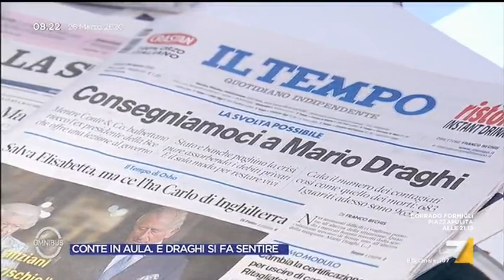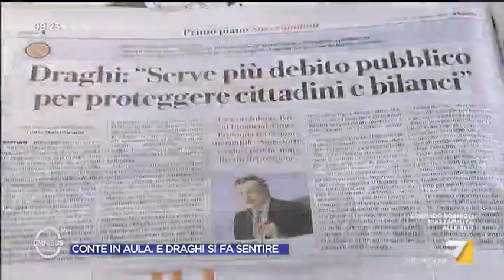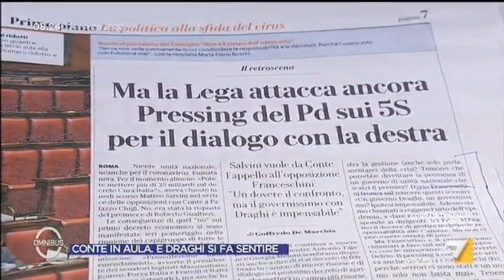Coronavirus, la certezza di Massimiliano Fedriga: "Draghi? E' una figura con altissima ...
Il commento del presidente del Friuli Venezia Giulia Massimiliano Fedriga sull'ipotesi di affidare la politica italiana a Mario Draghi, come suggerito in moli giornali di destra: "E' certamente una figura di altissima credibilità internazionale"